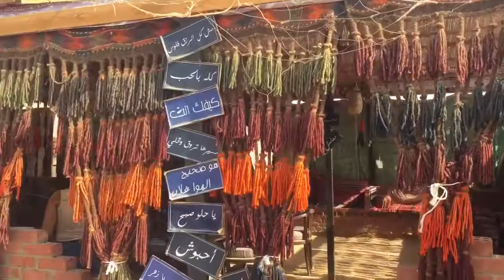Megerah, the most famous Bedwin Cafe in the way to Dahab